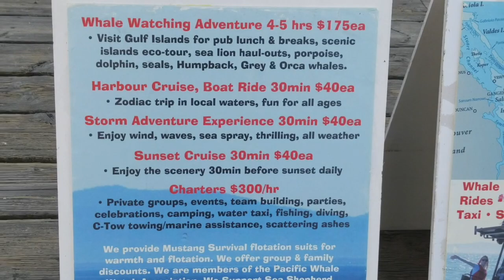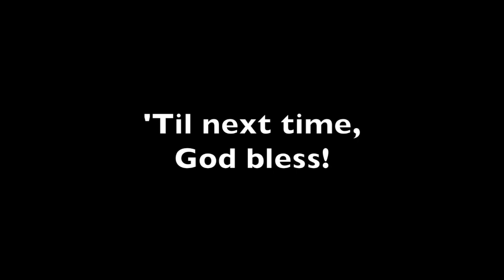1:43 White Rock BC The city by the Sea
Being back in BC gave us opportunity to explore some familiar places.  We love White Rock!  You could easily spend a whole day there!  We only had a couple hours to break away, and still had a great time.

Scenery MUSIC:  "Happiness"  -  Bensounds.com